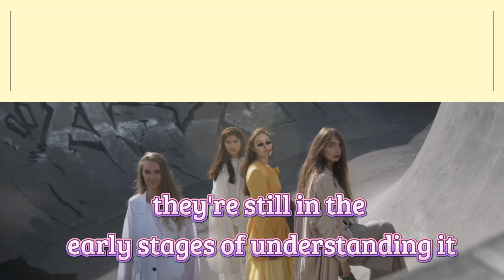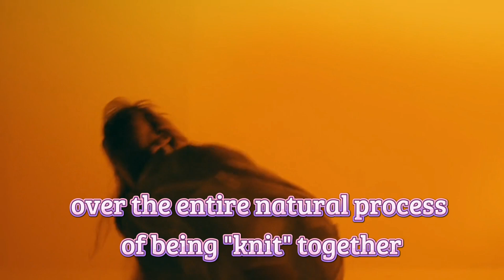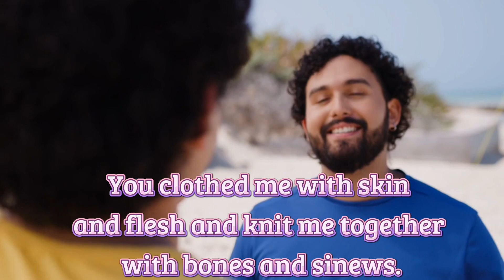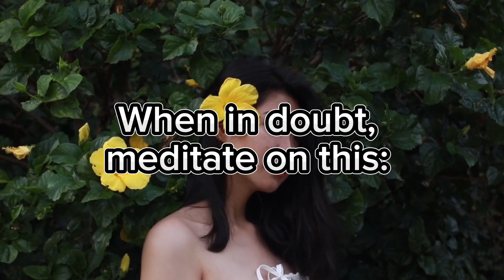God's Created Masterpiece: Humanity